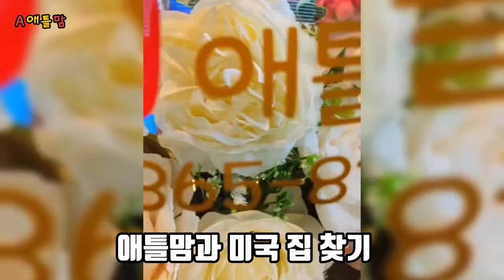한국에서 애틀랜타에 내 집 마련~ 이런집 어떠세요? 집구경, 계약, 마지막 점검, 클로징 애틀맘과 같이 가보시죠.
안녕하세요. 애틀랜타 부동산 에이젼트로 일하는 애틀맘입니다.
렌트로 계속 살까?
집을 구매해야 하나?
고민하시던 중년 부부께 딱 좋은 집을 찾아 드렸습니다.
집을 찾고 계약 후 한국에 다녀오셔야 하는 손님을 대신해서
마지막 집 점검 (Final Walk-Throug) 과정을 영상을 남겼습니다.
주인을 닮은 분위기 있는 애틀랜타의 벽돌집 같이 보시죠~~

미국 최대 부동산 회사 Keller Williams 회사 소속 에이전트로 일하는
애틀맘이 여러분의 이민 생활에 소중한 집을 함께 찾아드립니다.
애틀랜타에서 새로운 집을 찾고 계시는 분들을 위해서
열심히 소식 전하고 집도 찾아주는 유튜버가 되도록 하겠습니다.
렌트 찾으시는 분, 집 구매, 집 판매 모두 연락해주셔요 ^^
애틀랜타 집은 애틀맘과 함께 ~감사합니다.

Hannah Lee 애틀맘 이상경 에이젼트